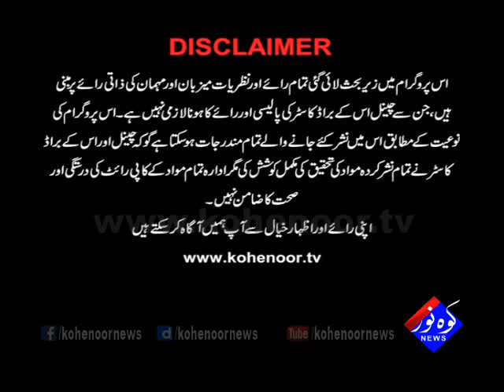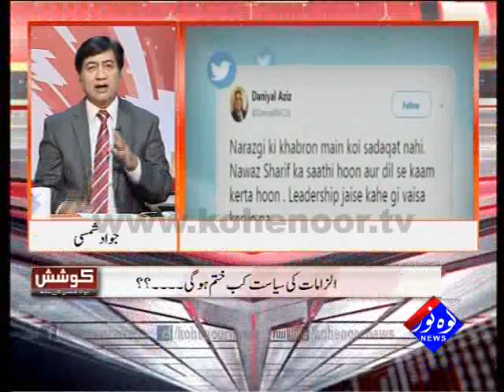Koshish 04 08 2017